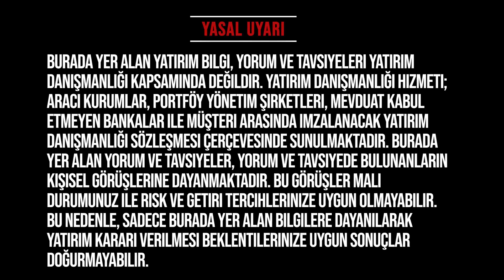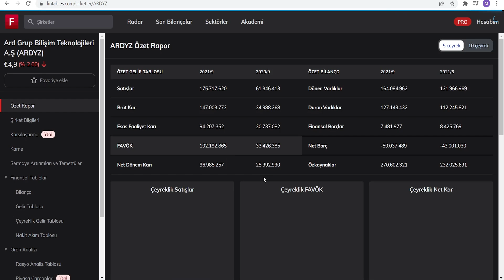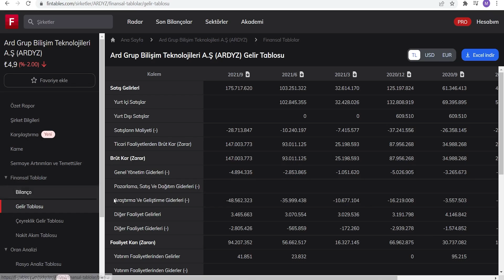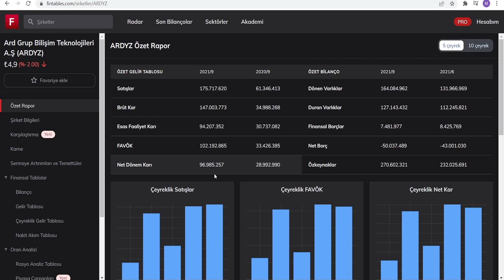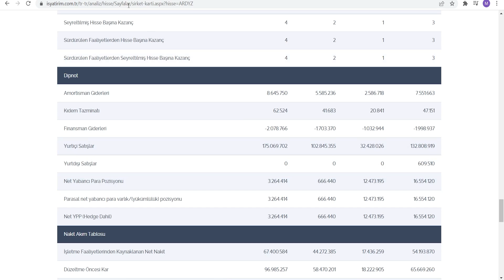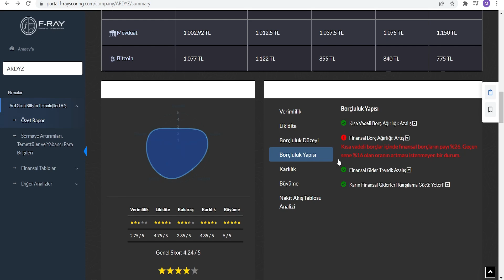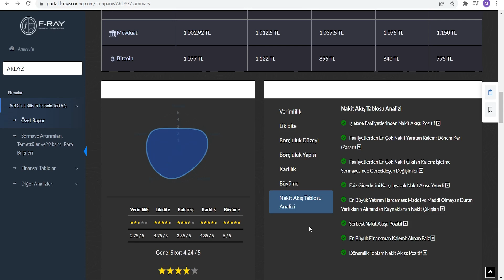Geleceğin Şirketleri Nasıl Bulunur ? Temel Analiz Eğitimi 34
Geleceğin Şirketleri nasıl bulunur ? En iyi şirketler nasıl tespit edilir ? Şirketler nasıl incelenir ? Hisseler nasıl değerlendirilir ?

00:00 Giriş
01:00 Geleceğin Hisseleri Nasıl Tespit Edilir ?

Eğitim Serileri